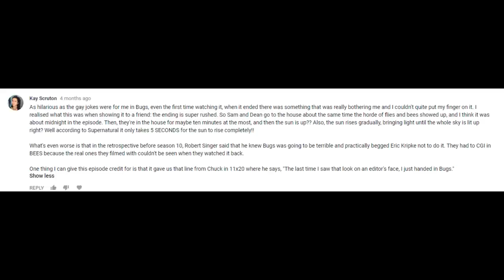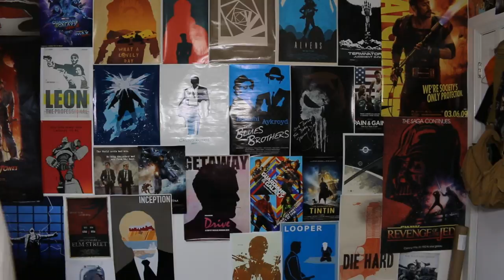Supernatural Bugs Episode Review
So I have come back once again to review classic Supernatural episodes and now I am reviewing the one every likes to forget ... BUGS!